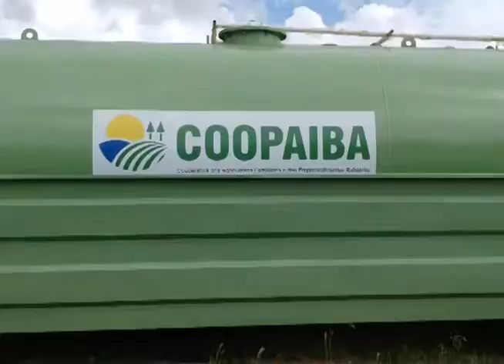Cooperativa promove o 1º Festival Coopaiba do Trabalhador em Piaçabuçu